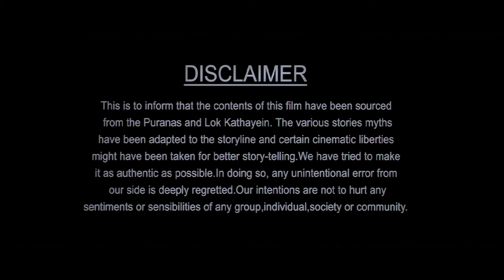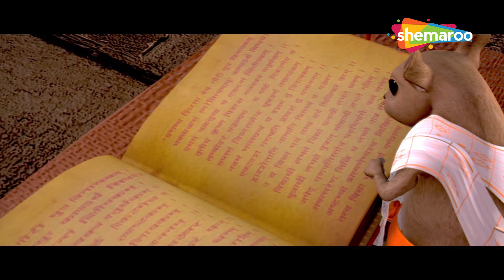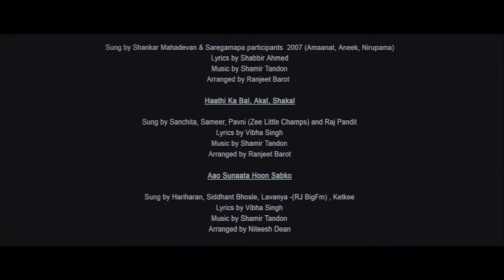🌸🙏🚩गणेश चतुर्थी स्पेशल :- मराठीत बाल गणेश पूर्ण चित्रपट | सुपरहिट चित्रपट 🌸🙏🚩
गणेश चतुर्थी स्पेशल :- मराठीत बाल गणेश पूर्ण चित्रपट @shemarookidsmarathi

We present to you, the fun movie BAL GANESH. The movie, sourced from the Ganesh Purana and laced with foot–tapping music and humor, narrates how Lord Ganesha was brought to life from clay, and then blessed with celestial powers. A movie that is packed with fun, action, and adventure, it is a visual treat for the whole family.